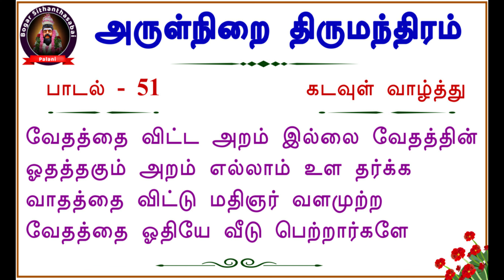உண்மையான நால்வேதமும் அதன் வலிமையும் | பாடல் 51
Our next event at Chennai
Amuthasurabi Yogam
45 X 45 Challenge

அநாதி சுவாசம் மற்றும் நாதி சுவாசத்தின் மூலமாக அபூர்வ முத்திரைகள் மற்றும் மந்திரங்கள் மற்றும் மூச்சை பயன்படுத்தும் சூட்சுமங்களை கொண்ட பயிற்சி முறையாகும்..
வாழ்வில் எதையும் சாதிக்க முடியும்..எதையும் பெற முடியும்..
ஒருநாள் ஒன்றிற்கு 45 நிமிடங்கள் வீதம் 45 நாட்கள் செலவு செய்ய நீங்கள் தயார் எனில் இப்பிறவியை புதுப்பிக்கும் சித்தவித்தையை நாம் தர ரெடி..
ஆரோக்கியமும் ஆனந்தமும் உங்கள் கைகளில்..
வெற்றிகள் உங்கள் காலடியில்..

Bramma Muthi Yoga
பிரம்ம முத்தி யோகா
பிண்ட காசியில் ஒரு யோகமுறை சுய தர்ப்பணம்
05/02/2023 - Sunday
8.00 am to 5.00 pm

மீண்டும் புதிதாக பிறப்போம்..
அனைத்துவித தோஷங்களையும் சாபங்களையும் ஒழிப்போம்.
உலகில் முதன்முறையாக..
தனஞ்செயன் மற்றும் ஈசானன் உதவியோடு..
பிரம்ம நாடியில் அநாதி மற்றும் நாதி சுவாசத்தோடு..
மனித வாழ்வின் மகத்தான தருணம் இது..
நாமே நமக்கு செய்யும் அபூர்வ யோக முறை சுயதர்ப்பணம்..
சித்தர்கள் அருளிய அபூர்வ ரகசியம்..
இது ஆண் பெண் இனமத பேதமின்றி அறிவியல்பூர்வமாக உணர்ந்து செய்யக்கூடிய உடலியல் அறிவியல் ஆகும்.

Fees :- 5000/-(Each event)
For more details and reg :- 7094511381